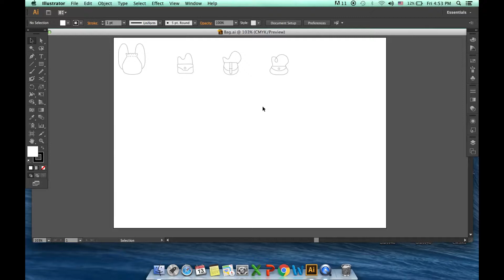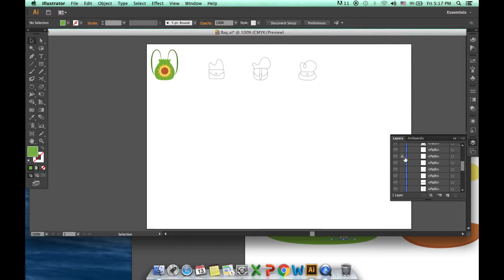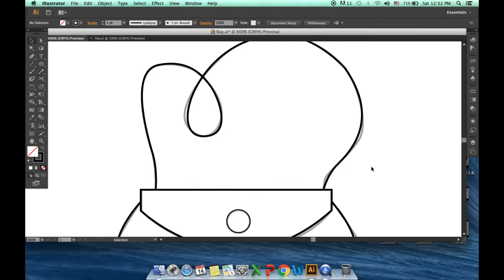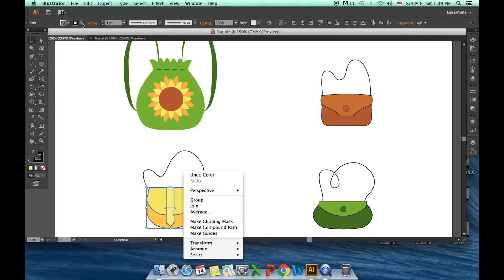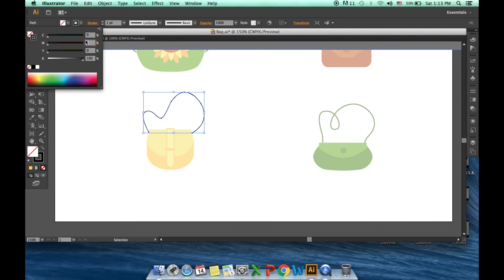Sunflower Fantasy World: Accessory Design: Bags